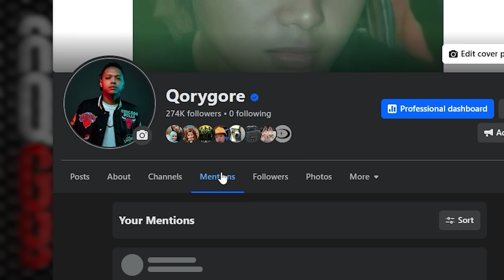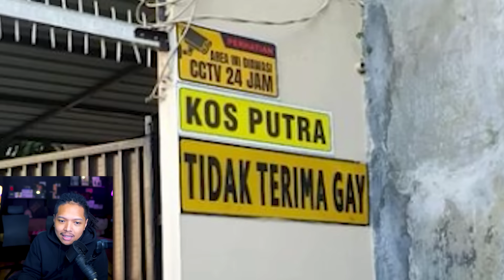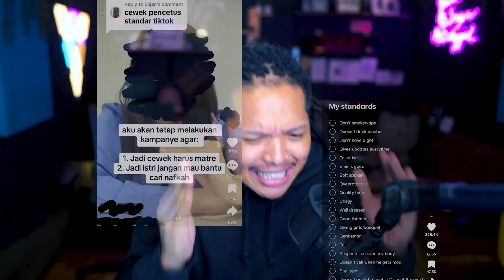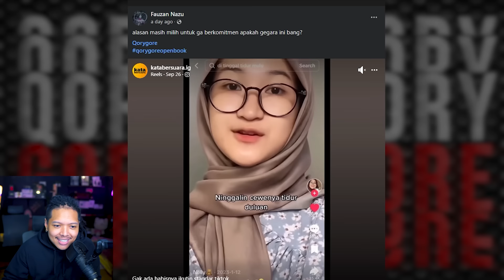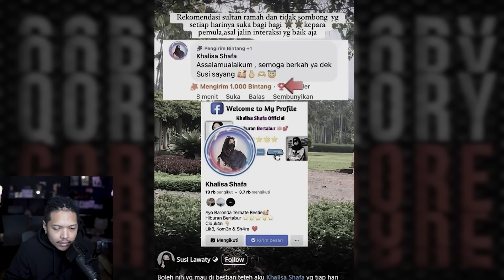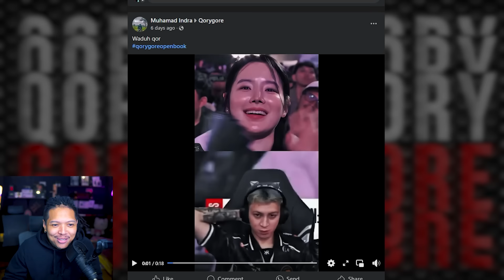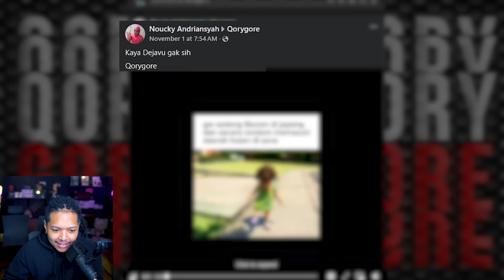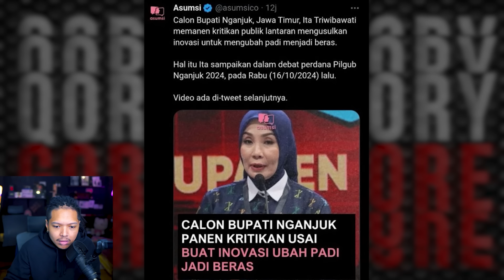Plis Jangan Share Vidio Jorok